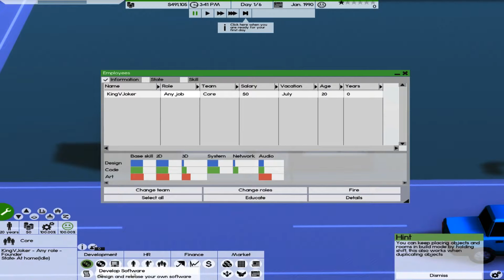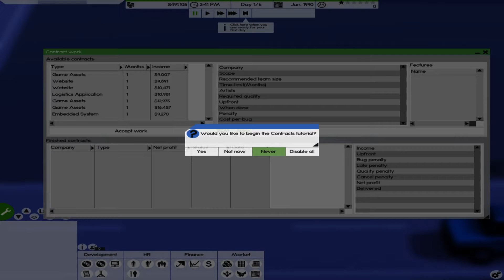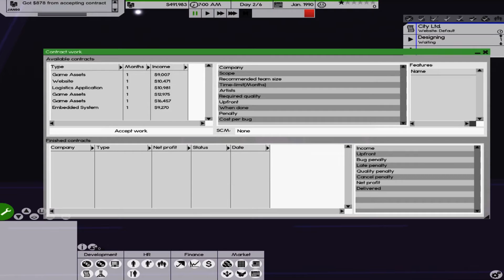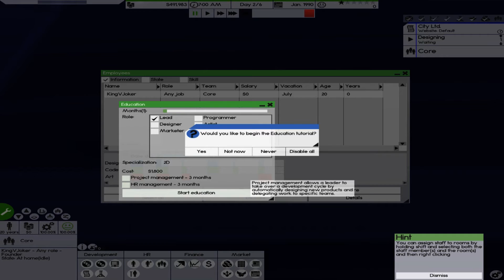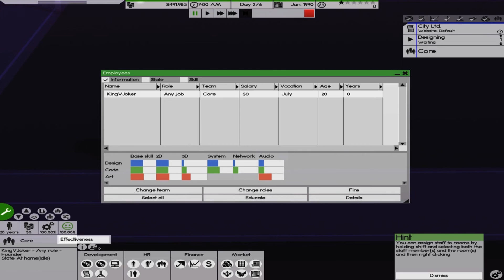Software Inc.(Alpha 8): Part 4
If you enjoyed the video,Sub,like,Favorites,leave feedback!
Lets see if we can get 10 likes on this video

▬▬▬▬▬▬▼Music▼▬▬▬▬▬▬

You Can't Stop Me Baby (Buddee Remix) - Mondays feat. Lucy, Joakim Buddee

Spring Colour - Cospe

Bad Attire (Late Yungin Remix) - Cacti feat. Sara Sekund, Late Yungin